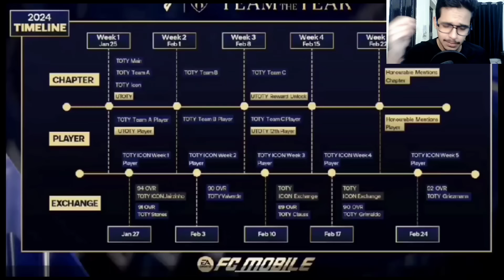WHICH FREE PLAYER YOU WILL PICK FROM TOTY? NEW OFFICIAL LEAKS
Credit :-

Watch:

 • Sunday — Land of Fire ...